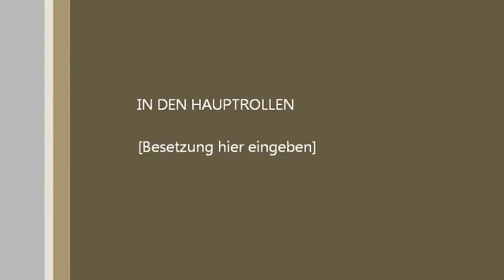SRCE IZVORNE MUZIKE Nović, Ćustić, Popović, Petrić i Dejanović